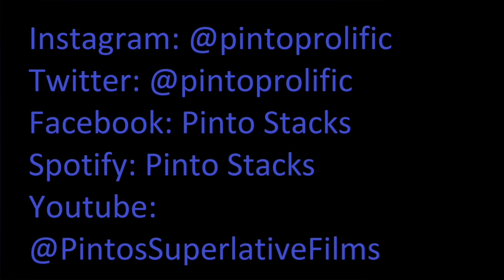Big Facts (Music Video)